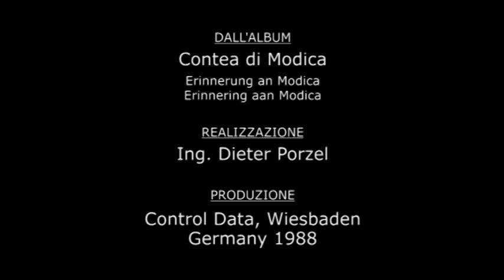Jolla n. 775 e n. 774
Brano tratto dall'album "La Contea di Modica" (Musica Tradizionale Siciliana).

Interpreti:
- Duccio Belgiorno (chitarra e canto)
- Gino Carbonaro (fisarmonica)
- Manuela Belgiorno (canto)

Montaggio video: Orazio Giannì